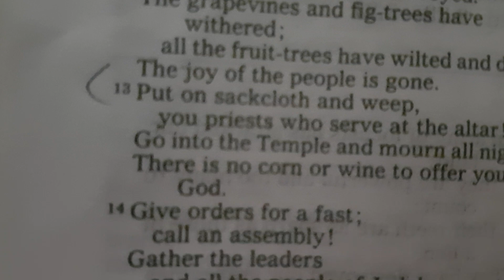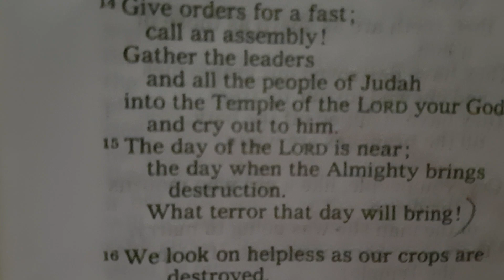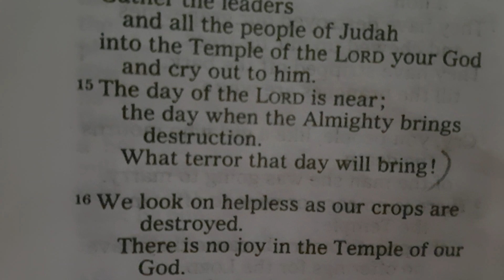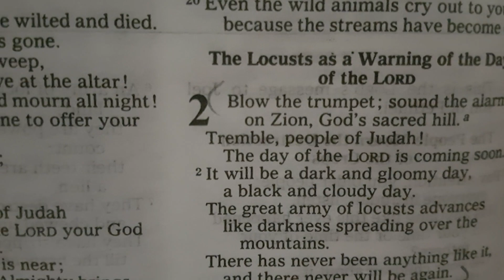October 8, First Reading; Joel 1: 13-15, 2: 1-2